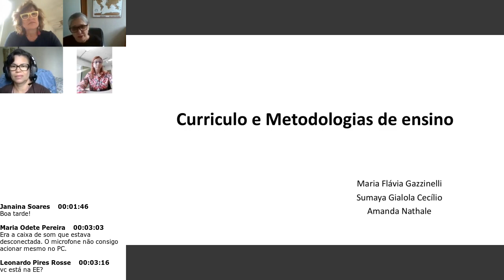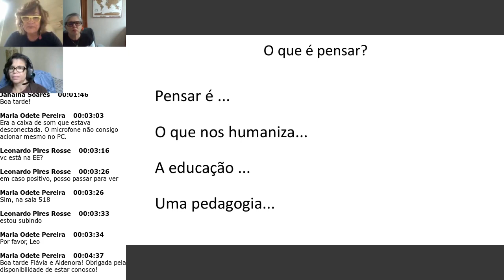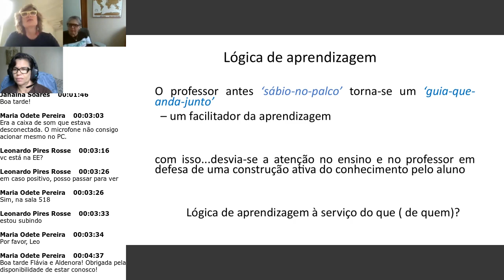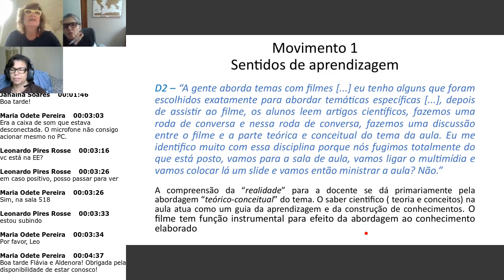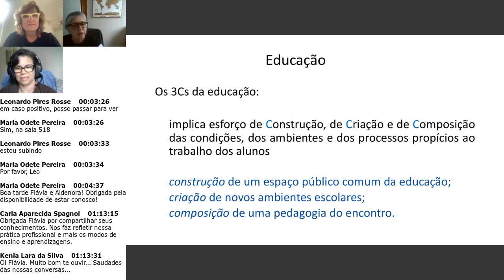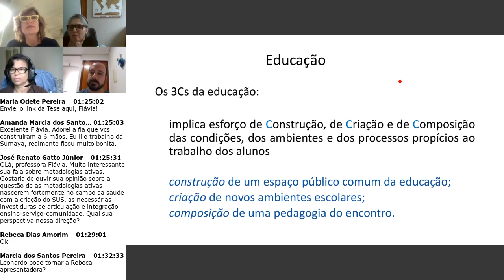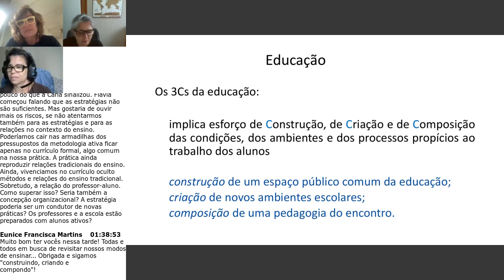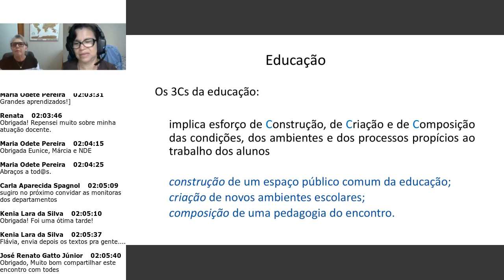Conferência Virtual do NDE para professores do curso de enfermagem - UFMG